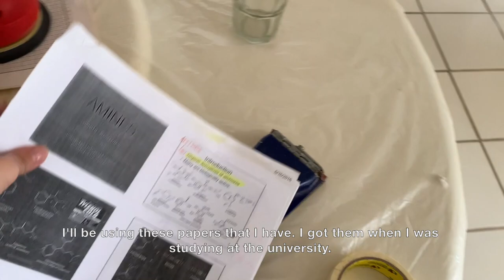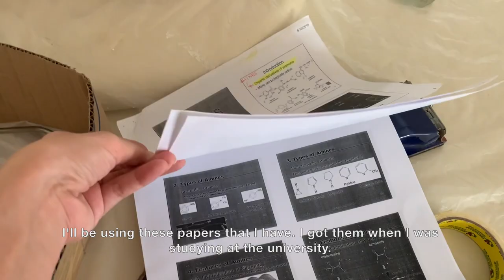PARLO IN ITALIANO PER 4 GIORNI: Rinnovamenti nella cucina | Katia Battistini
Sono Katia! In questo io e papà dipingeremo i muri della nostra cucina del piano sotto in quattro giorni. Parlerò in Italiano per tutta la durata del vlog! Se avete dei video suggerimenti potete pure commentarle sotto. Spero che vi piacerà e vi divertirete con questo video!